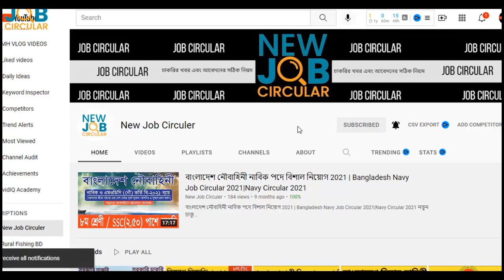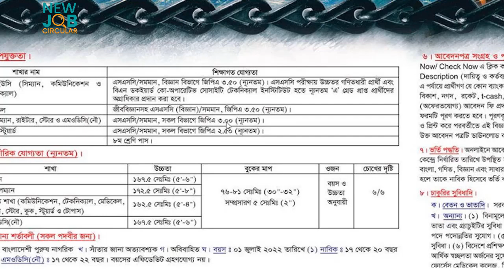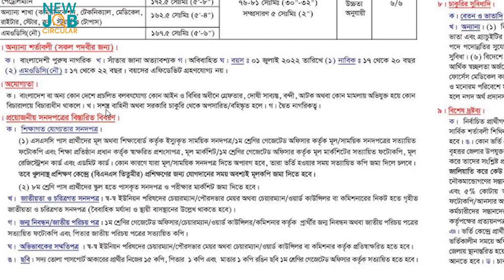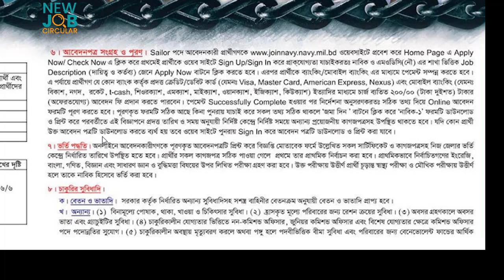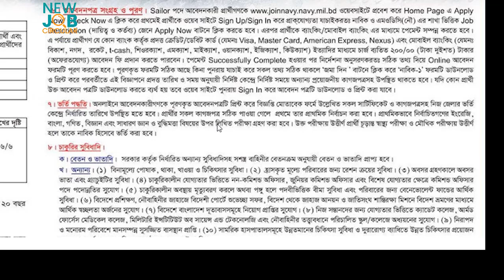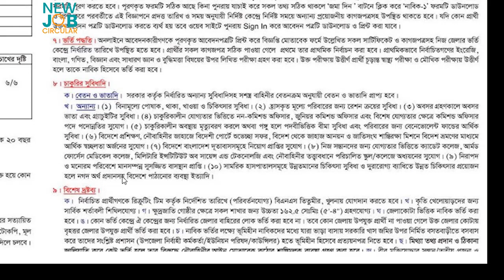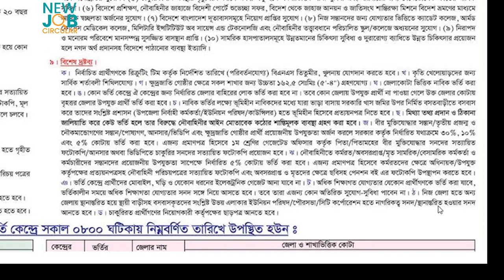নৌবাহিনী নাবিক পদে আবেদন পদ্ধতি 🔥৮৭০টি পদে নৌবাহিনী নাবিক বিশাল নিয়োগ ২০২২ প্রকাশ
নিউ জব সার্কুলার একটি জব নিউজ চ্যানেল যেখানে আপনি বাংলাদেশের সব ধরনের চাকুরির খবর এবং আবেদনের সঠিক নিয়ম জানতে পারবেন। আমাদের এই চ্যানেলের লক্ষ্য চাকুরির খবর এবং আবেদনের সঠিক নিয়ম প্রকাশ করা।

Thanks